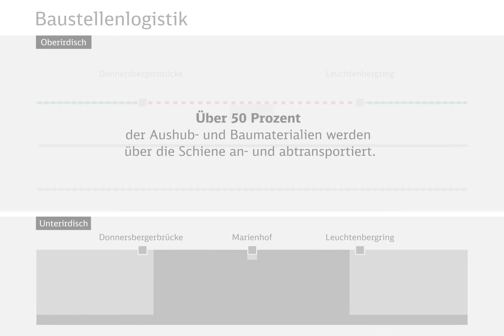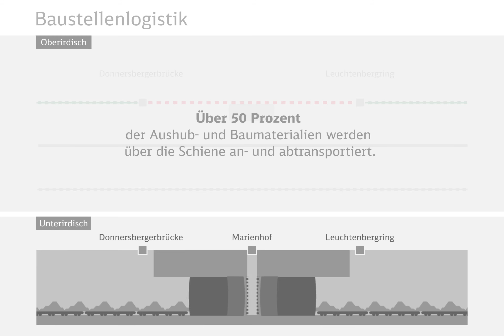2. Stammstrecke München: Logistikkonzept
Die 2. Stammstrecke wird im Herzen der Landeshauptstadt München gebaut. Das Baugeschehen hat unmittelbaren Einfluss auf zahlreiche Anwohner und Gewerbetreibende, den Straßen- und Schienenverkehr sowie die Umwelt.

Für die Baustellenplanung und den An- und Abtransport der Materialien wurde deshalb ein umfangreiches Logistikkonzept entwickelt. Es stellt sicher, dass z.B. der öffentliche Personennahverkehr  und der Individualverkehr während der Bauzeit nicht zum Erliegen kommen, dass Zugänge zu Wohnhäusern und Gewerbe erhalten bleiben und dass das öffentliche Leben möglichst wenig beeinträchtigt wird. Das Logistikkonzept wird ständig weiterentwickelt und eng mit dem Kreisverwaltungsreferat der Landeshauptstadt München als zuständiger Genehmigungsbehörde abgestimmt.